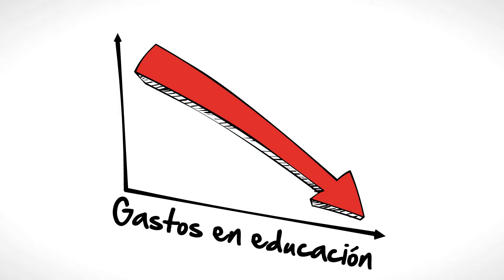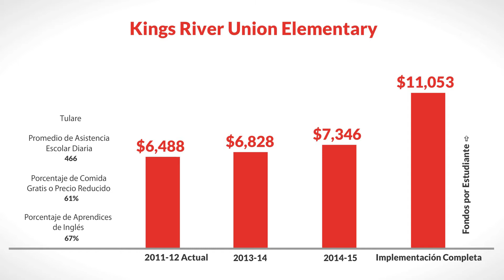LCFF for Kings River Union Elementary